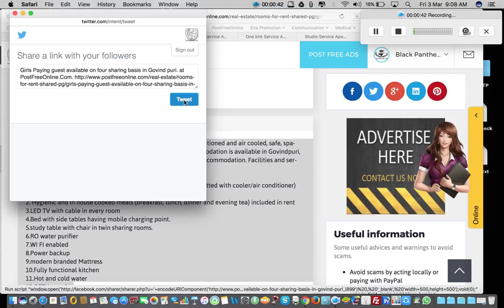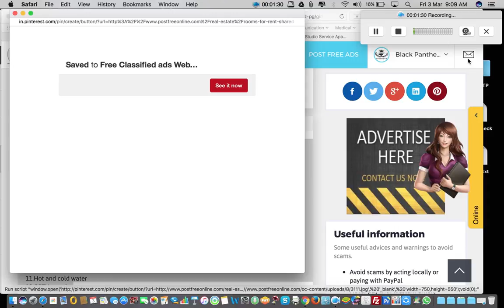How to promote classified ad to get better response online at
How to promote classified ad to get better response . Must share your advertisement through Social media icons shown below and side of your ad.